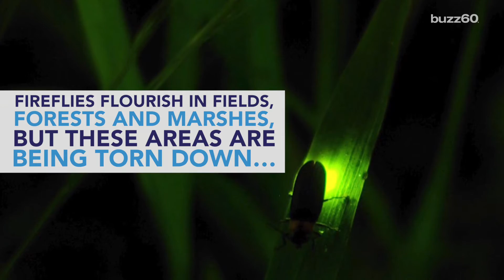Why you May Not See as Many Fireflies This Summer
Experts say firefly populations are on the decline and it's all our fault. Sean Dowling (@seandowlingtv) has more.